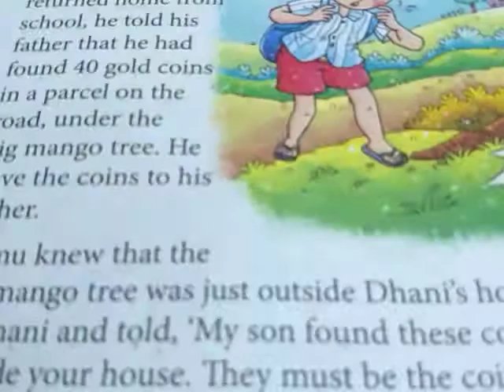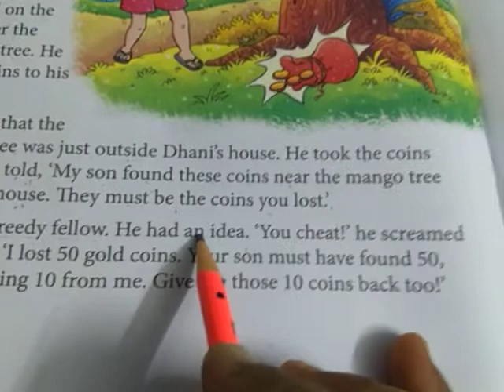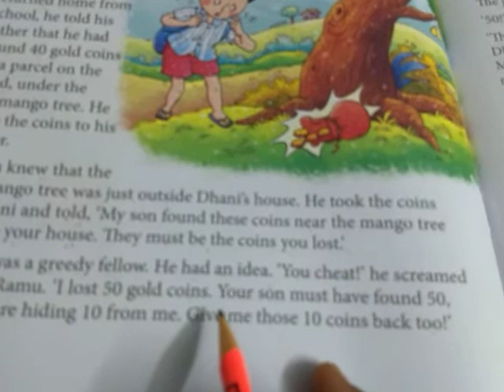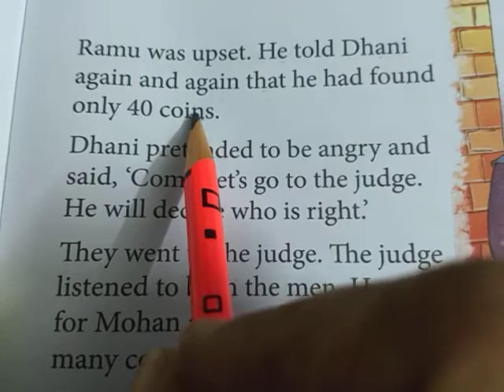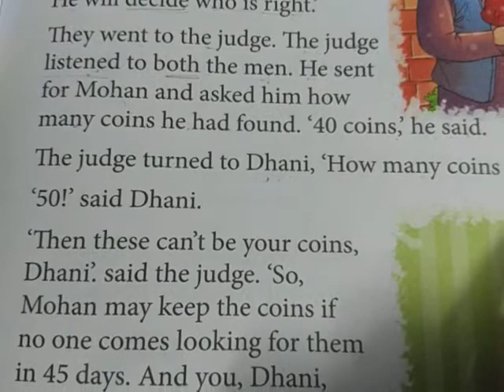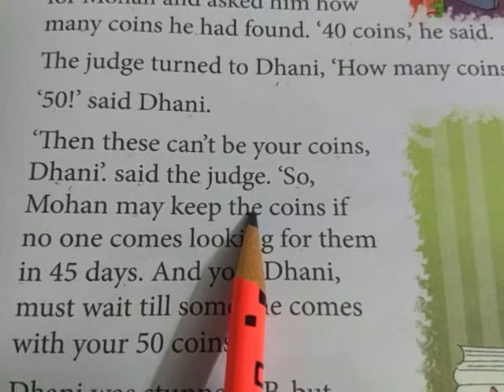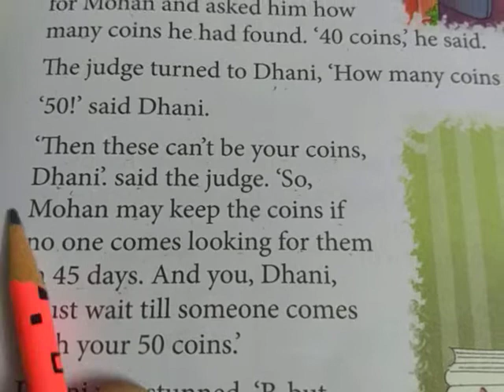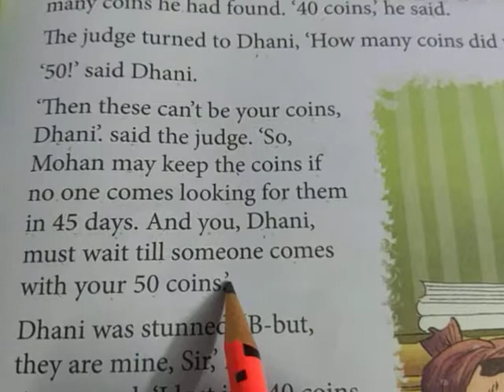Date-28/5, Class 3,Moral Science, Chapter 3